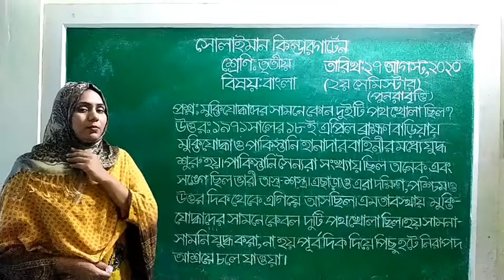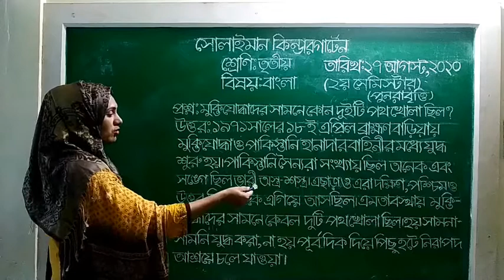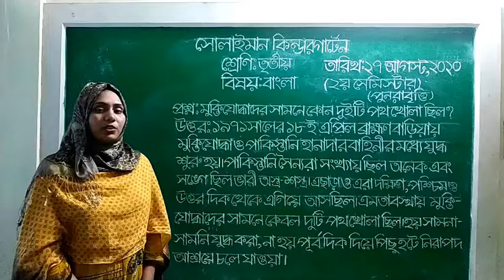Class: Three | বাংলা | প্রশ্নোত্তর | Solaiman Kindergarten, Dhaka